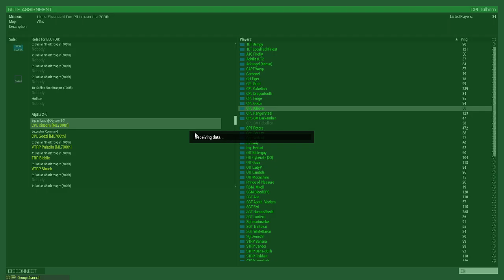johnmk2's 700th Cadian Saturday Op with Liru